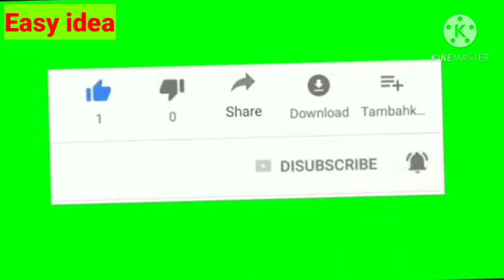Dasinger easy skirt banna 5 se 6 year old baby || cutting and stitching ||Easy Idea